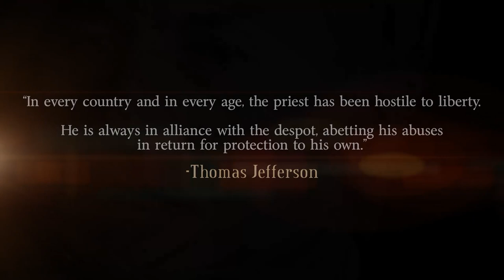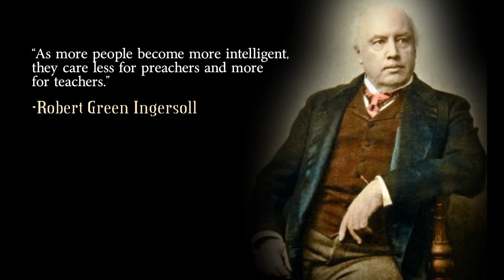Atheist TV Promo - Launching July 29 at 7 pm Eastern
Promo video for Atheist TV launching on July 29, 2014 at 7 pm Eastern. Watch live on your regular television via Roku, or if you don't have a Roku, online or on your mobile device